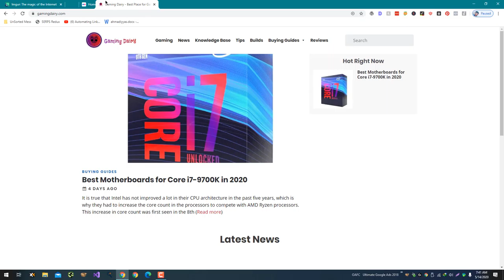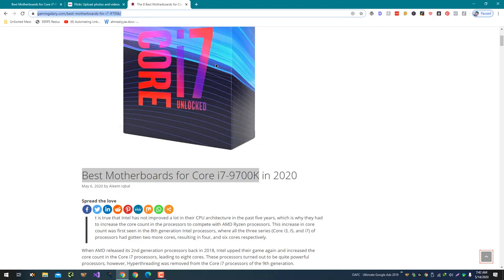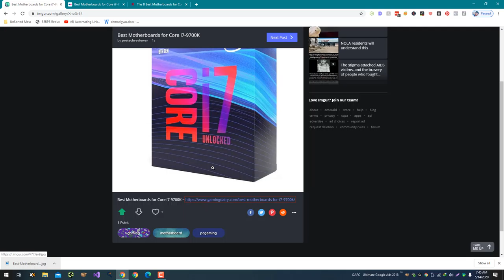Sharing Articles on Image Websites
Sharing your articles on image websites can be a good way to drive traffic to your website and increase the visibility of your content. Here are some tips for sharing articles on image websites:

Use relevant, high-quality images to accompany your articles. This can help to make your content more visually appealing and can also help to increase the likelihood that it will be shared on image websites.

Include a link to your article in the description or caption of the image. This can help to drive traffic back to your website and can also help to increase the visibility of your content on image websites.

Use relevant hashtags when sharing your images on image websites. This can help to increase the visibility of your content and can make it easier for users who are interested in your topic to find your images.

Engage with other users on image websites by commenting on and liking other people's images. This can help to build relationships and can increase the visibility of your own images and articles.

💥💥Vieo Chapters💥💥
00:00 Universal SEO Tool
00:48 Building Dofollow Comment Backlink
03:50 Building Dofollow Forum Backlinks
14:32 Ending

This video includes: